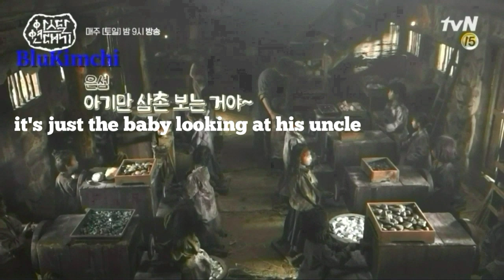[ENGSUB] Arthdal Chronicles kdrama behind the scenes making Ep 3/4 Pt 2 Kim Ji Won Song Joong Ki 송중기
Video Credit To: TVN Drama
Eng subbed by me